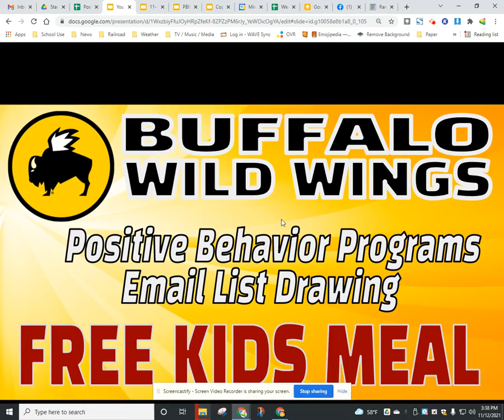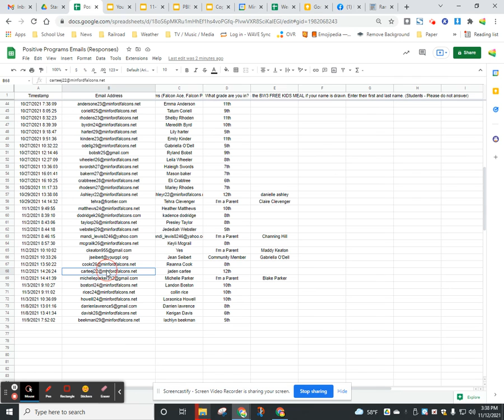11-12-21 Positive Behavior Programs Email List Drawing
Congratulations to Jaden Cartee for winning a FREE KIDS MEAL at Buffalo Wild Wings!
Each week, one lucky subscriber to the MLSD Positive Behavior Programs Email list will win a FREE KIDS MEAL from Buffalo Wild Wings - graciously provided by The Schmidt Family Restaurant Group.
If you are a parent and/or community member, then you can sign up and select a student to receive the prize if your name is drawn.